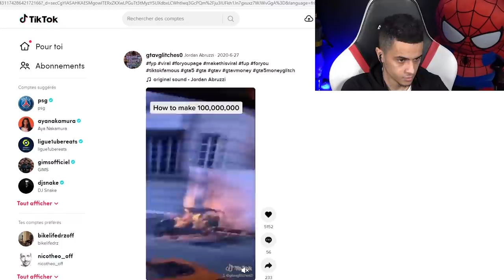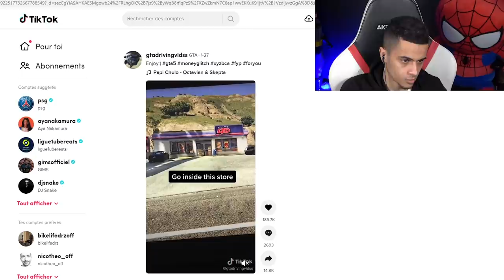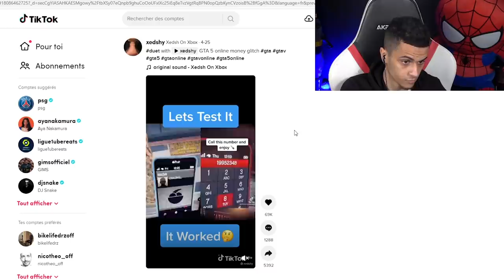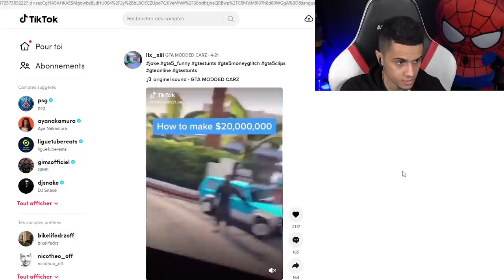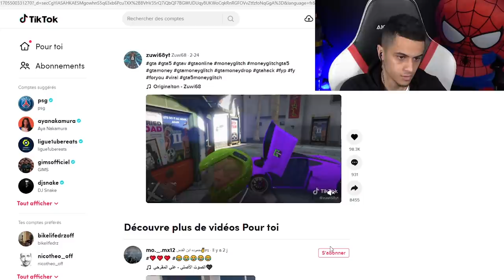JE TEST DES NOUVEAUX GLITCHS D'ARGENT TIK-TOK SUR GTA 5 ft LaSalle